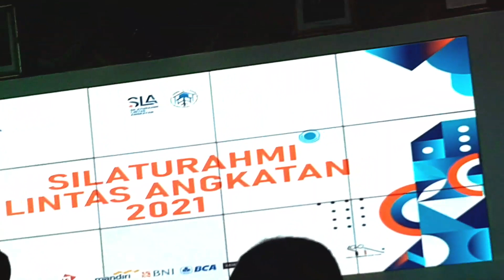Laporan Pandangan Mata; "Sillaturahmi Lintas Angkatan" SLA..IASMA1 Landbouw Bukittinggi Sum Bar